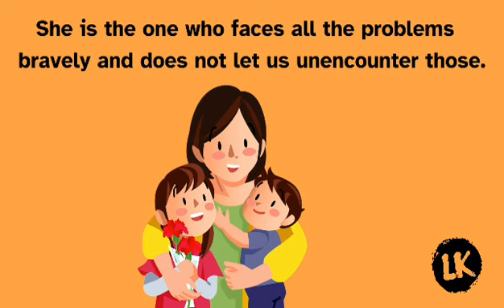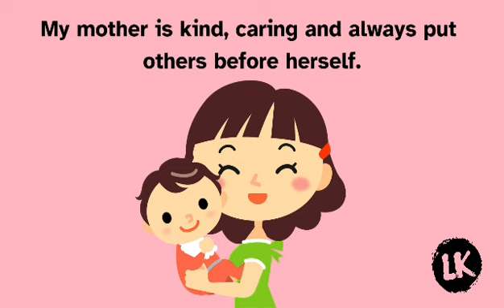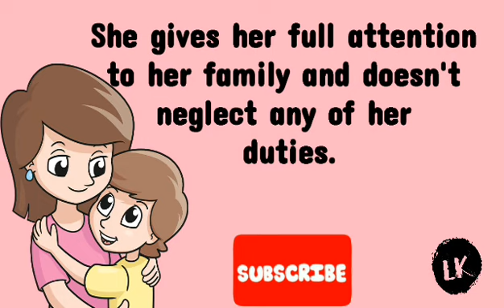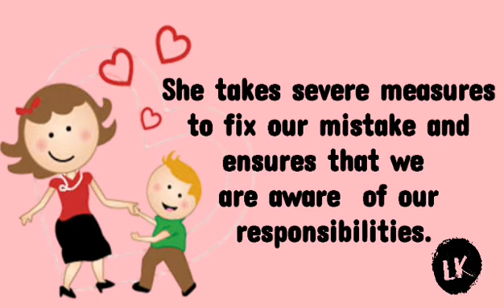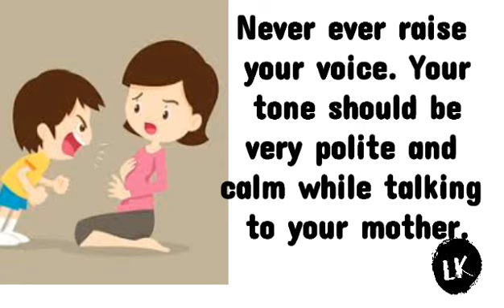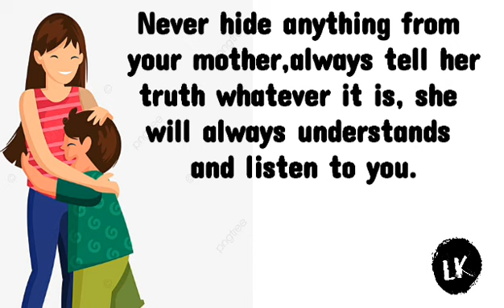My mother essay